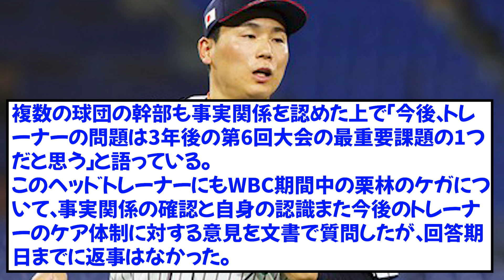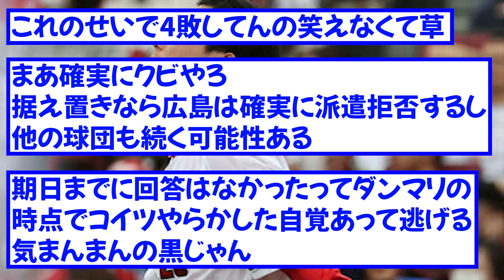【問題発覚】WBCの裏で起きた事件、栗林腰の張りの原因は侍ジャパントレーナーの施術だった【なんJ】【ゆっくり解説】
プロ野球の’’時事ネタ’’や’’歴史’’などのなんJの反応スレをまとめて、わかりやすく動画にしています。